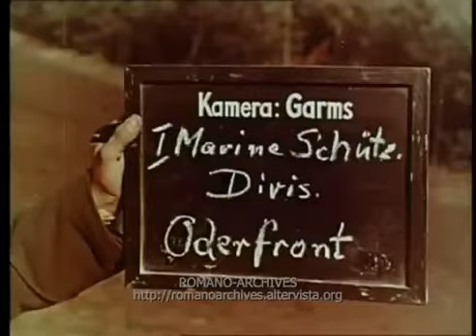1945 WW2 Color German army eastern front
1945 WW2 Color German army eastern front